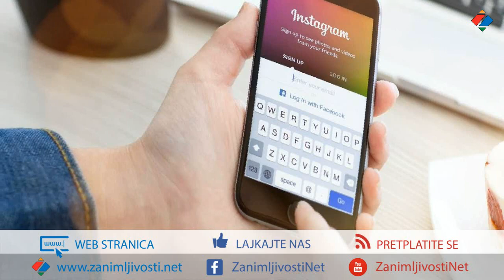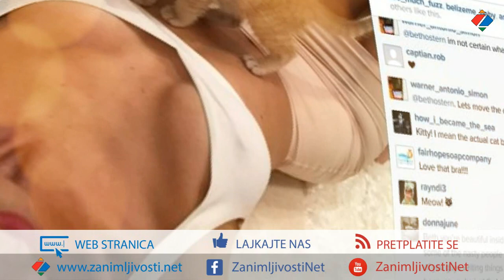Stigao je novi trend zbog kog ljudi masovno otvaraju nove profile na Instagramu